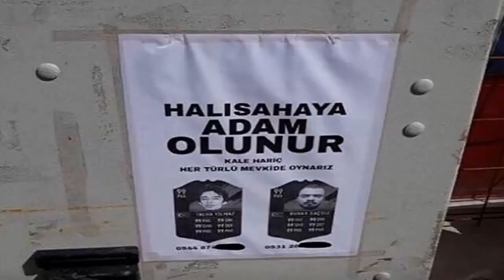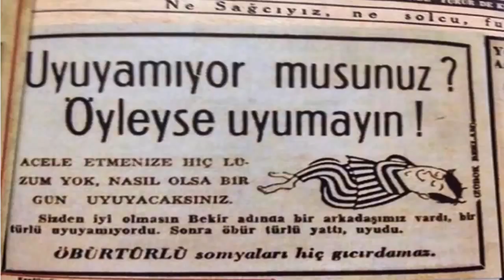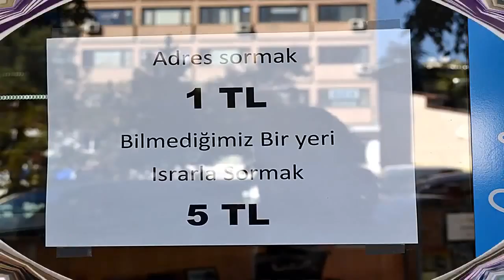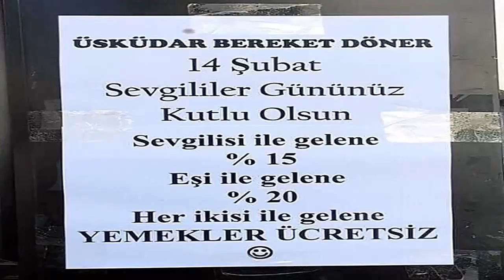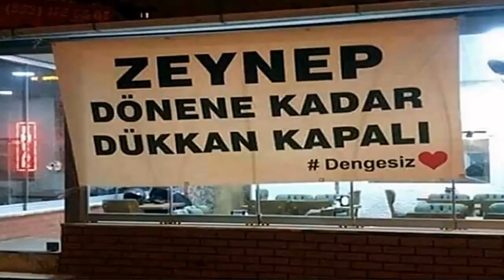En Komik İLANLAR ( YOK ARTIK )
herkes bişiyler içinilan verir. sizde ilan vermişsinizdir belki.
ama öyle ilginç ilanlar var ki gördüğünüzde eminim sizde " vay be " diyecek çok şaşıracaksınız